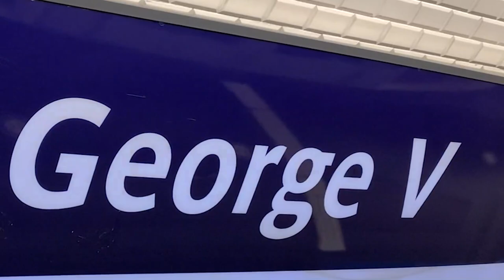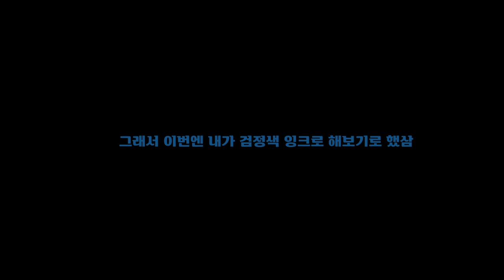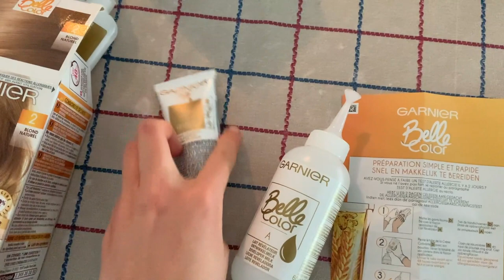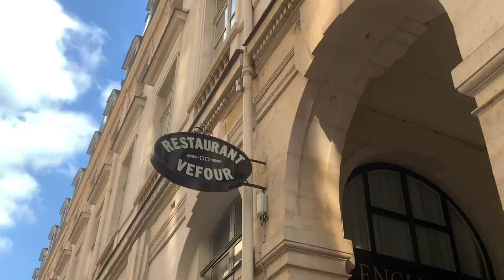생일 비디오 Vidéo d'anniversaire | 여름을 좋아하는 가현이 Gahyun La fille d'été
생일 4월인데 지금 올리는 내가 짱